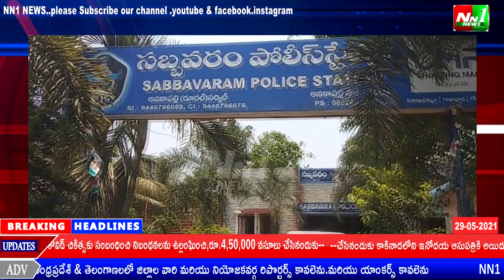విశాఖపట్నం:సబ్బవరం. మూడురోడ్ల జంక్షన్ లో గంజాయిని మరియు నిందితులను పోలీసులు అదుపులోకి తీసుకున్నారు.